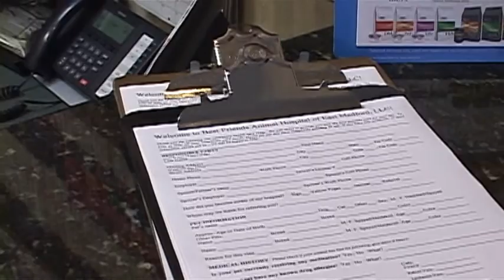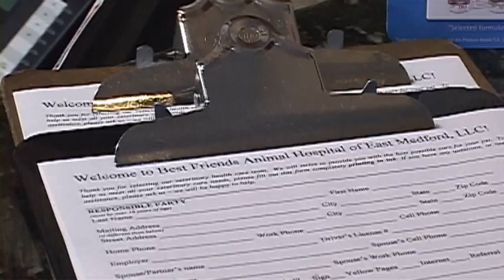Canine Distemper - May 22nd, 2012